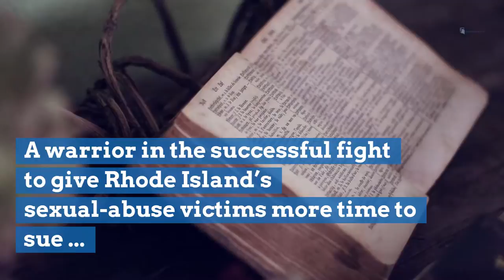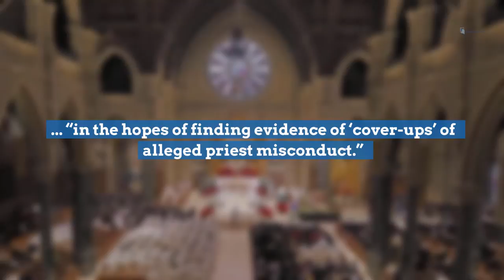R.I. Catholic Diocese is asked: Where are the names of the other accused priests?